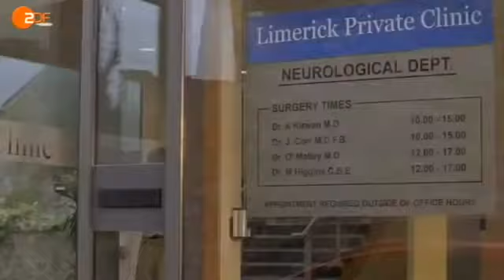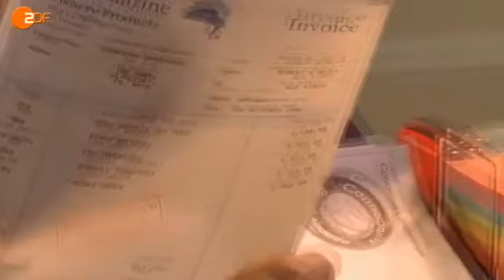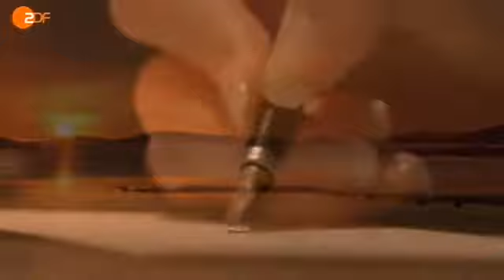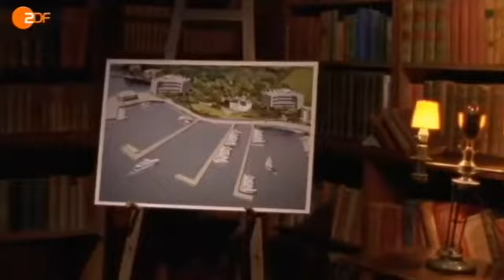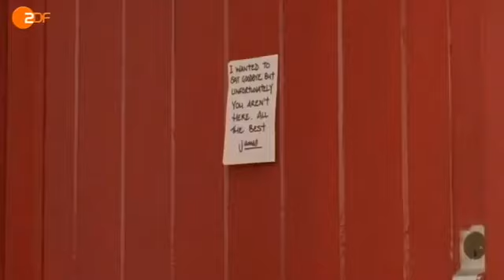72 Amor de Juventud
72 Amor de Juventud